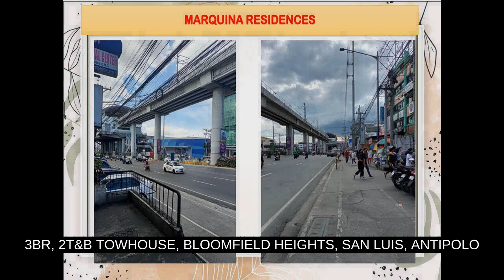3BR, 2T&B TOWHOUSE, BLOOMFIELD HEIGHTS, SAN LUIS, ANTIPOLO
3BR, 2T&B TOWHOUSE, BLOOMFIELD HEIGHTS, SAN LUIS, ANTIPOLO
House Type: Townhouse
Number of Bedrooms: 3
Number of Bathrooms: 2
Floor Area in sqm: 78.3 sqm.
Lot Area in sqm: 50 sqm.
Number of Floors: 2
Number of Car Parking Spaces: 1